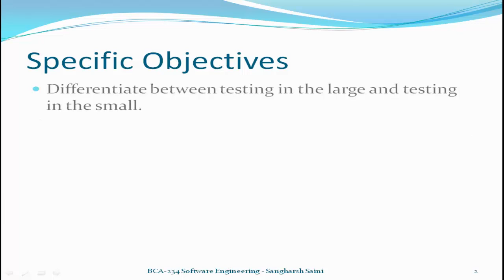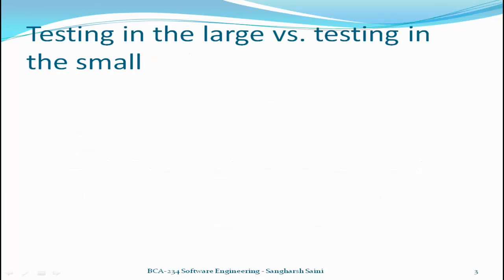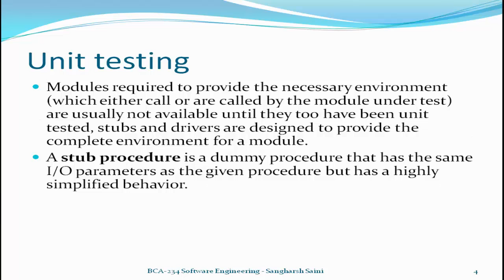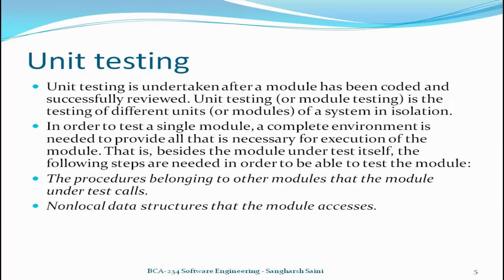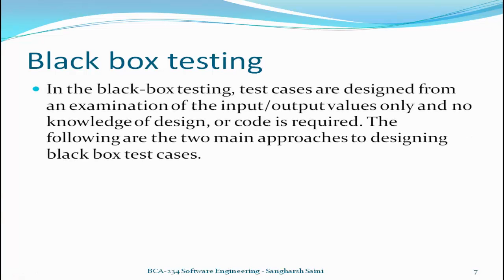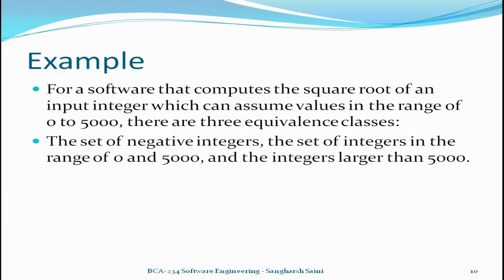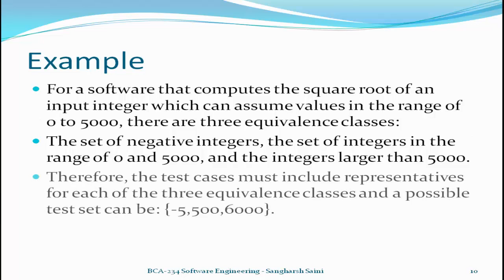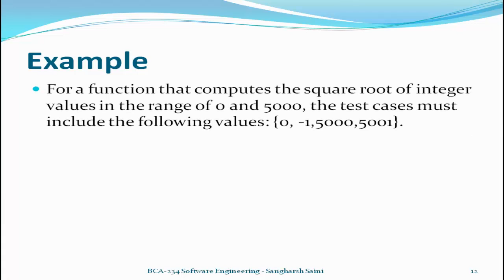Lecture 24 Black Box Testing